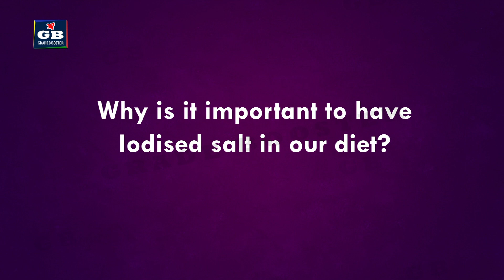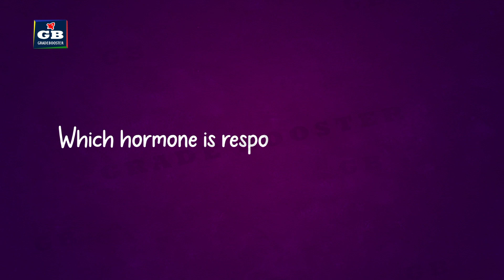controlandcoordination | 10th Biology CBSE | NCERT class 10 science | Chapter 7 part-8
This video explains functioning of neurons in the lesson control and Coordination in CBSE Class 10 Science Syllabus in Biology NCERT 10th Class Best Animated video Lectures in compact way.

This video explains  CBSE Class 10th Biology " response to stimulus in easy steps " in an easy and compact way with rich animations. This video helps you to understand the concept with great ease and clarity.